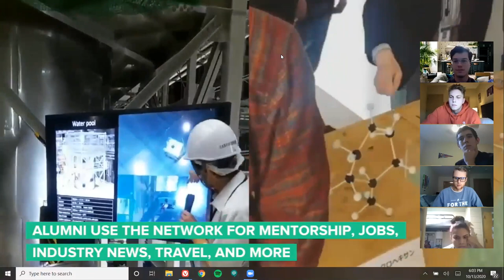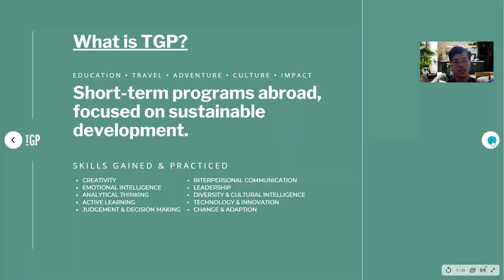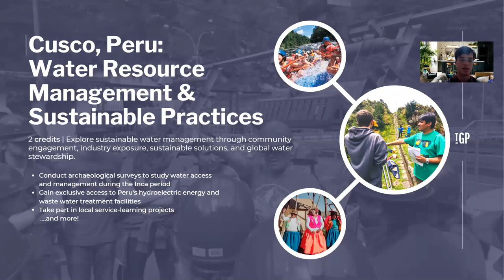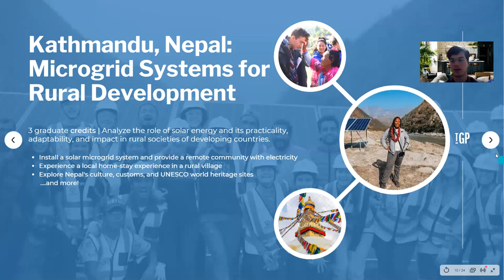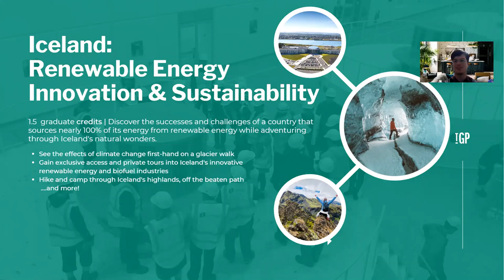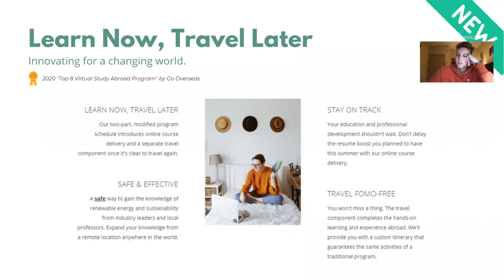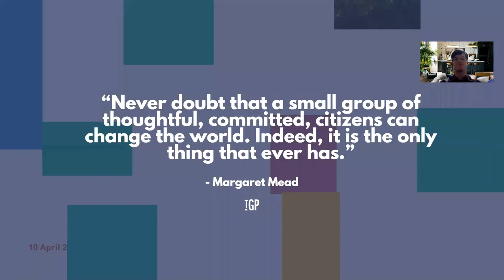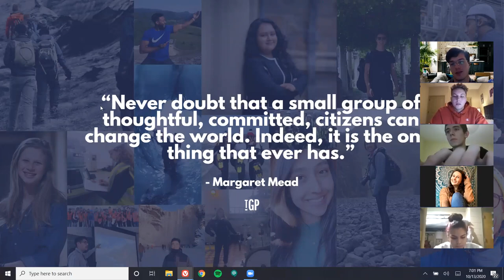The GREEN Program & Clemson University Information Session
Learn more about The GREEN Program (TGP) from Clemson University student and GREEN Ambassador. Explore TGP's virtual & traditional sustainability study abroad program offerings, adventure excursions, academic credit, alumni benefits, and more!